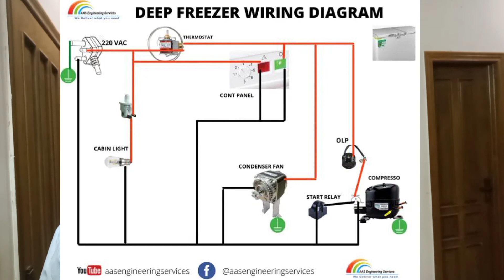DEEP FREEZER WIRING || DEEP FREEZER DIAGRAM || DEEP FREEZER NOT WORKING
I am Muhammad Asif Nadeem CEO of AAS Engineering Services, Islamabad. I have more than 30 years experience in the field of electrical technology. I have perfomed in all cadres of my technical line i.e. worker, mid level supervisor and senior supervisor. I also worked as HVAC Supervisor in a reputed vocational training institute. We are providing services of Home Appliances Repair in Sector G-13, Islamabad.

Today in this video we will explain Deep Freezer Wiring along with Deep Freezer Diagram. We will also have some discussion on the issue i.e. Deep Freezer not Working.

We will also learn about following parameters in this video tutorial on Deep Freezer Diagram:-

Please follow us on the Facebook also on below link:-

We hope this video on Deep Freezer Wiring will be helpful for all